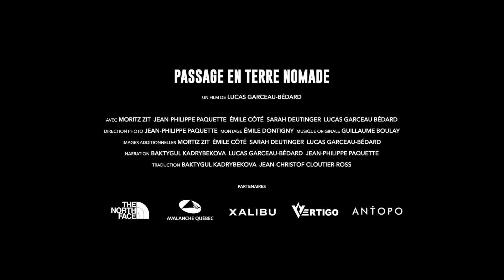Passage en terre nomade - Bande-Annonce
Les montagnes du Tian-Shan nous convient à observer, avec elles, les mésaventures de cinq jeunes adultes lors d’un périple de ski hors-piste au Kirghizistan. Une invitation à voyager autrement.